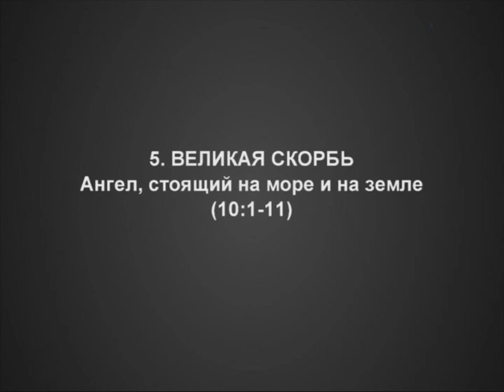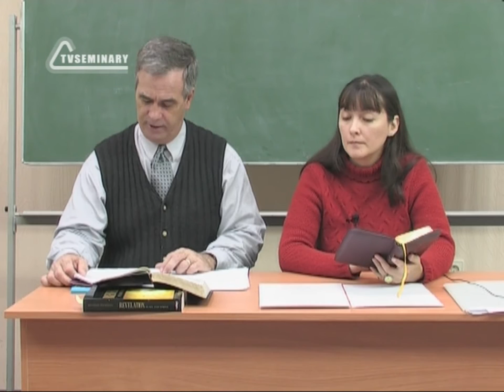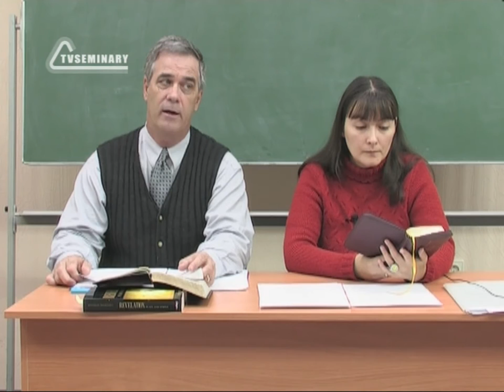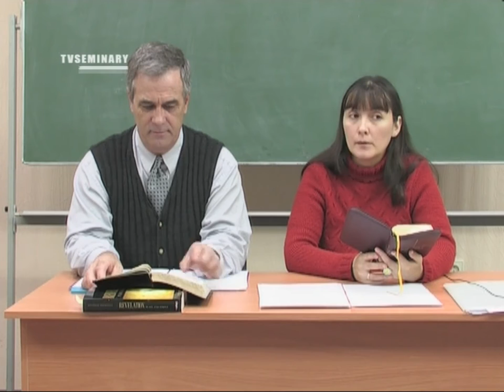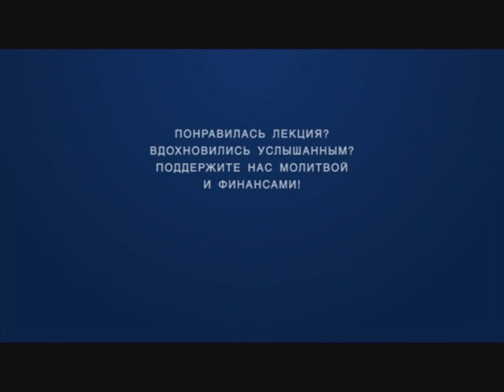BS236 Rus 20 Великая скорбь Ангел, стоящий на море и на земле 10 1 11